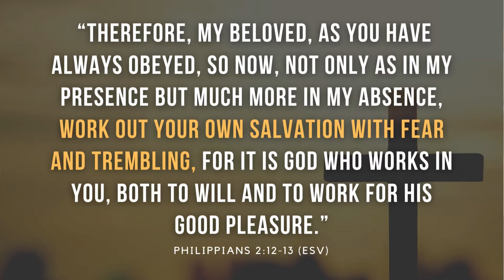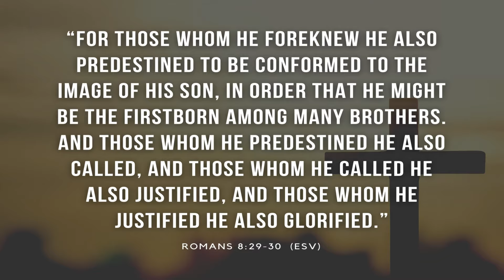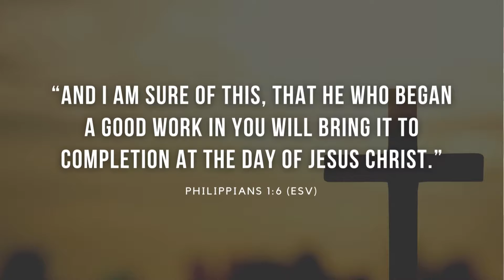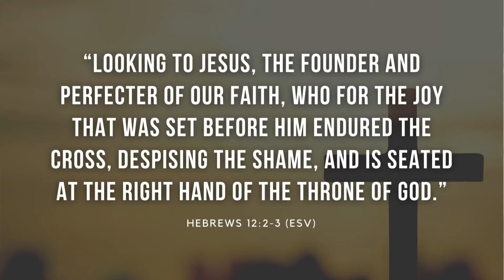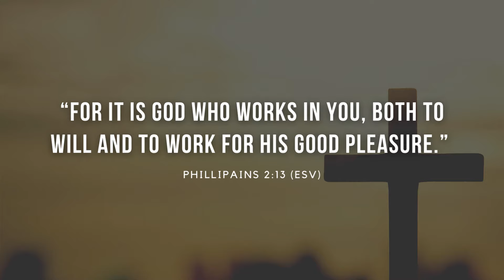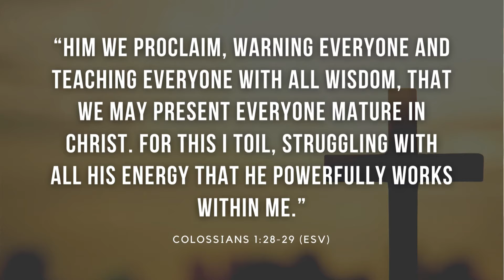123 Work out your salvation with fear and trembling (Philippians 2:12-13) | Patrick Jacob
Philippians 2:12-13 “Therefore, my beloved, as you have always obeyed, so now, not only as in my presence but much more in my absence, work out your own salvation with fear and trembling, for it is God who works in you, both to will and to work for his good pleasure.”

When we read this passage or hear someone referring to it, sometimes it can be used with the wrong interpretation and instil fear in people saying that they can lose their salvation if not careful. Or on the other hand, you may ask why we need to work out our salvation when “works do not save us”?

It is essential to notice that the Apostle Paul is not saying “work for your salvation”; instead, he says, “work out your salvation”. There is a difference. You see, “works” do not save us because the Bible is clear that we have been saved by grace through faith…it is the gift of God, not a result of works (Ephesians 2:8-9)...